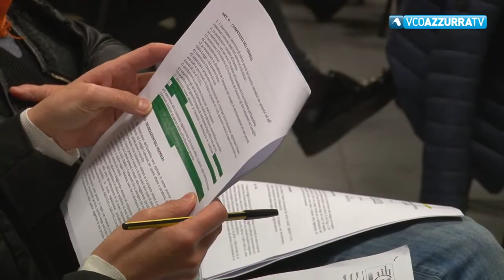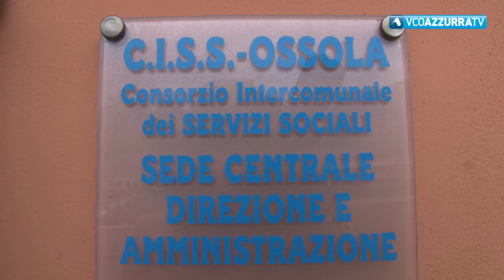Giorgio Vanni riconfermato alla presidenza del Ciss Ossola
29 marzo 2019 - Con lui riconfermato anche il Cda uscente. Vice presidente : Luigi Spadone